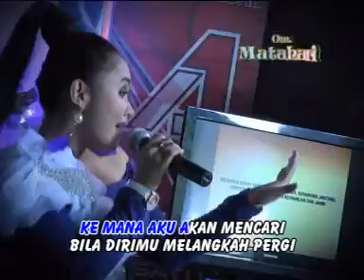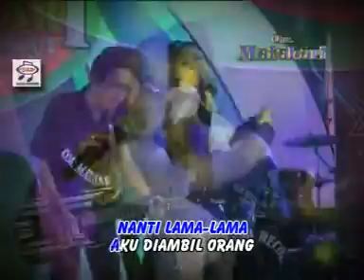Neo Sari - Jangan Tunggu Lama Lama [Official Music Video]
Title : Jangan Tunggu Lama Lama
Artist : Neo Sari
Songwritter : Zoel Anggara